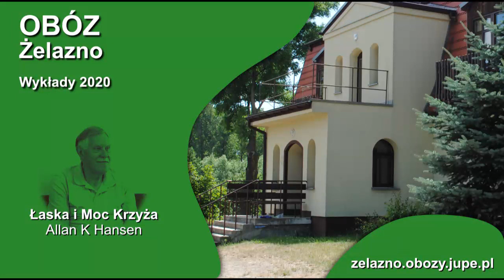Żelazno 2020 - Wykład 4 (Allan K Hansen)